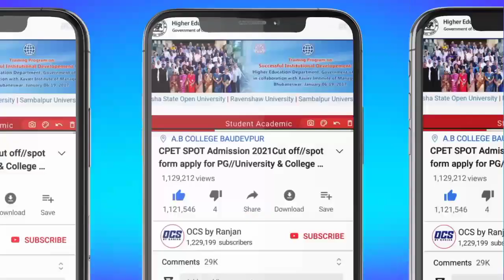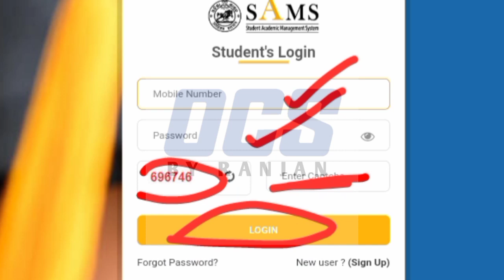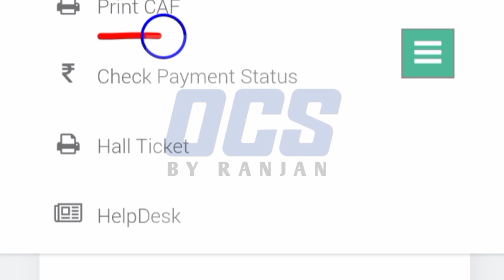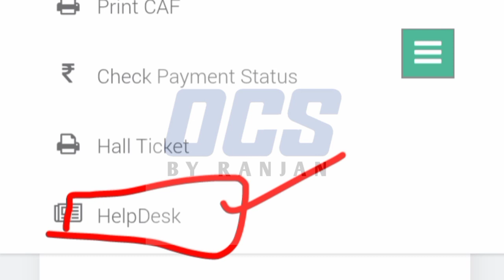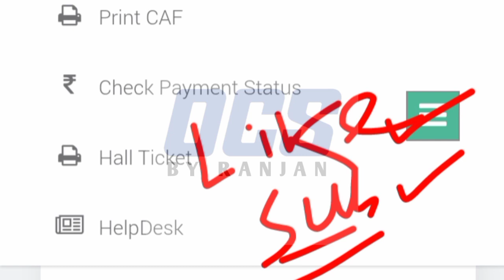CPET CAF Correction 2022//How to Edit CAF Easily//Pg Entrance Distinction Yes No Problem Solution...